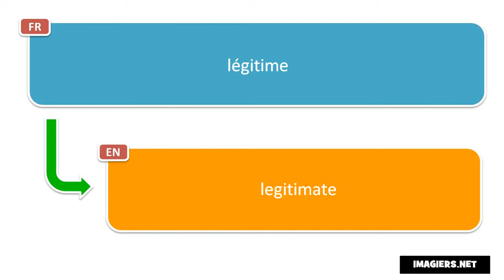How to pronounce légitime